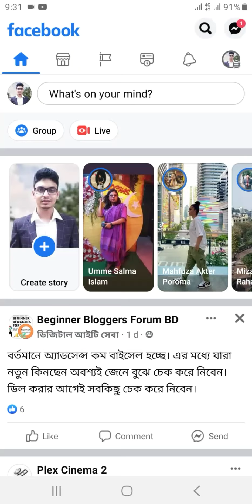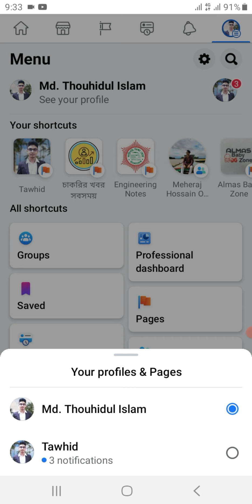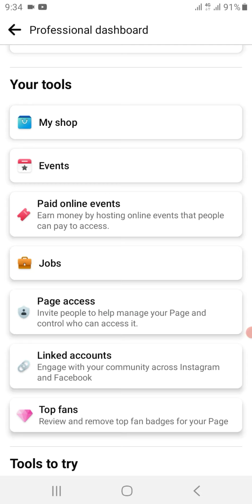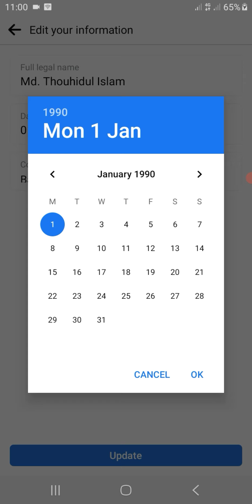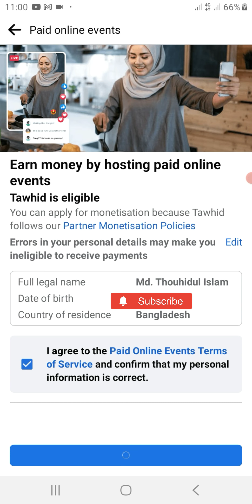Make Money From Facebook Paid Events | ফেসবুক থেকে ইনকাম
ফেসবুক থেকে ইনকাম করতে ভিডিওটা দেখুন। ভিডিওতে আমি বিস্তারিত শিখিয়েছি।
make money from Facebook paid events

       ◼️◼️◼️আপনার জন্য সেরা এবং হাই-স্পীড কম দামের ওয়েব হোস্টিং:◼️◼️◼️

এই চ্যানেলে আমি ব্যবসা আইডিয়া, টাকা ইনকাম টিপস, এবং ছোট ছোট টেক ভিডিও আপলোড করে থাকি।

ডিসক্লেইমার:

ভিডিওতে এবং ডেসক্রিপশনে দেওয়া তথ্যগুলো যথাযথ পরীক্ষিত বিশ্বাসযোগ্য! এই সকল তথ্য গুলো বিশ্বস্ত বিভিন্ন অনলাইন র্সোস থেকে সংগ্রহীত ও নিজের বাস্তব অভিজ্ঞতা থেকে সরবরাহ করা হয়েছে। ভিডিও ডেসক্রিপশনে দেওয়া অধিকাংশ এফিলিয়েট লিংক। যেসকল কোম্পানির এফিলিয়েট লিংক যুক্ত করা হয়েছে। উক্ত কোম্পানিগুলোর সার্ভিস যাচাই ও পরীক্ষিত করে দেখা হয়েছে। আমার দেওয়া তথ্যগুলো পরীক্ষিত হওয়ার পরেও অনলাইনের সিকিউরিটি পারপাসে তথ্যগুলো ব্যবহারের পূর্বে যাচাই করে নিবেন। কেননা ভিডিওতে দেওয়া তথ্য আপডেট বা উন্নয়নের কারণে কাজ না করলে ক্রিয়েটর কোনভাবে দায় বহন করবে না।